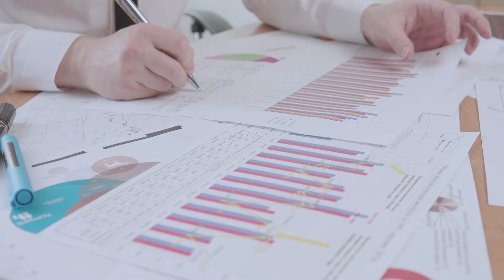ASSEDIO SEXUAL X IMPORTUNAÇÃO SEXUAL